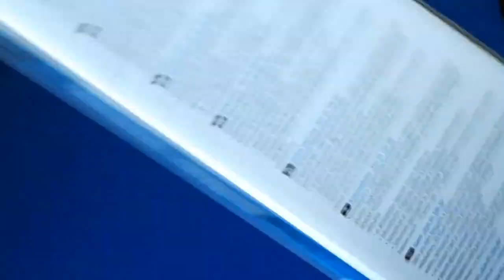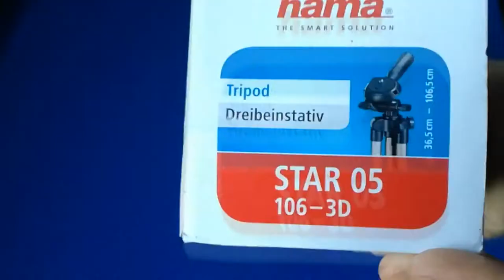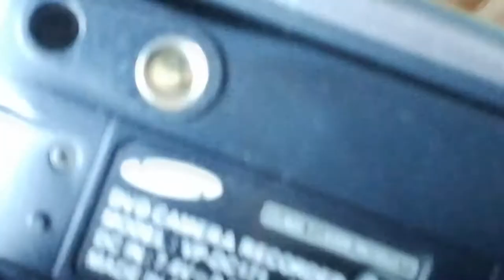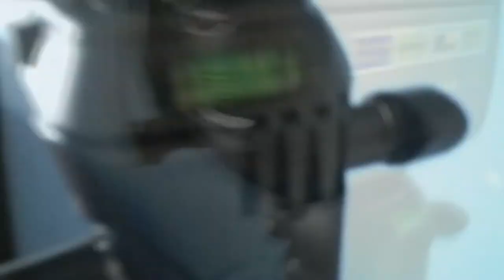TREPIED UNBOXING & REVIEW !!!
Instragram:creangaalex
NE VEDEM CURAND . Pa